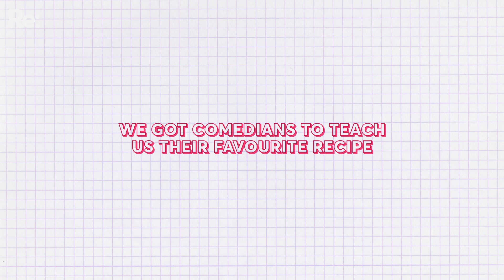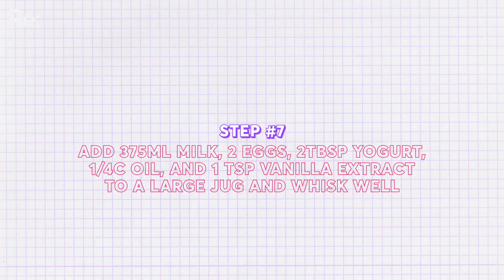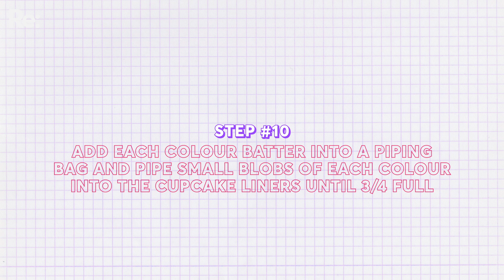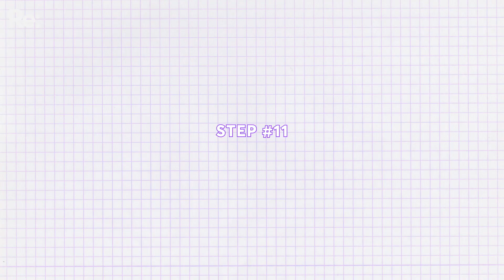Comedian Sera Devcich disappoints daughter with Dancing Queen Cupcakes Comedians Cook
“The kids are going to be like ‘oh my god I had no idea your mother was Nigella,’ and she’s gonna be like ‘no it’s better, she’s Sera Devcich.’”

In this episode of Comedians Cook, Sera Devcich makes Dancing Queen Cupcakes for her daughter’s shared lunch, bullies the butter and contemplates her own cooking show.